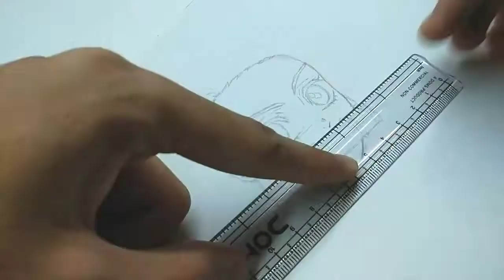Speed Drawing NEZUKO KAMADO [ Kimetsu no Yaiba - Demon Slayer ] 鬼滅の刃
Drawing NEZUKO KAMADO From Kimetsu no Yaiba

-Material used :-
-A4 size paper
-0.5 mechanical pencil
-0.2 pigma micron
-0.5 softliner
-dezzine marker
-doms color pencils
-cotton buds
Drawing Nezuko kamado
How To Draw Nezuko
Tutorial Nezuko
Drawing Kimetsu no yaiba
Drawing Demon Slayer
Speed Drawing Nezuko